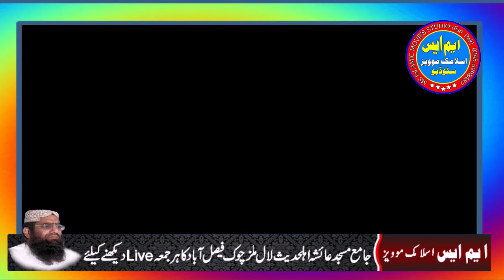Baba G Samsam Rah ki tarz pr ishaar nazam Molana Yousaf pasroori sahib